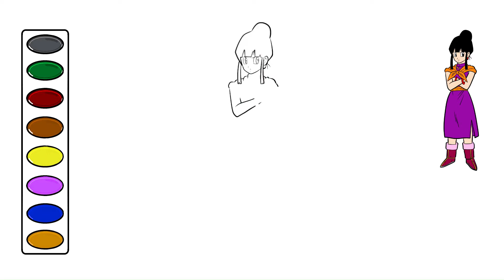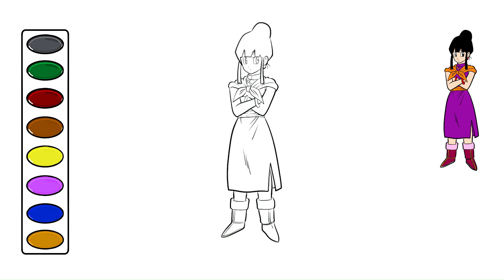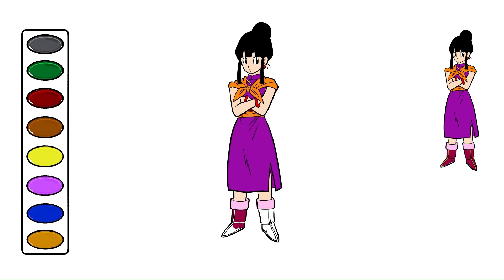Chi-Chi Dragon Ball Z drawing and coloring video